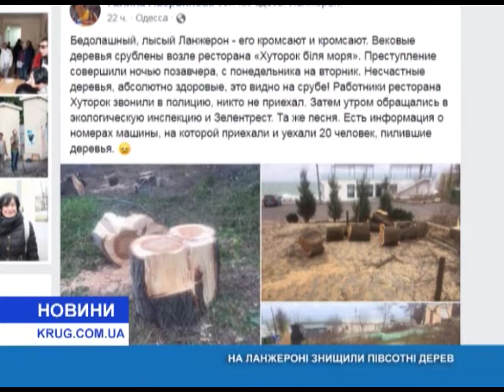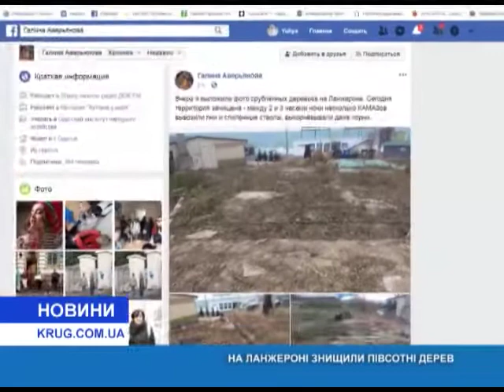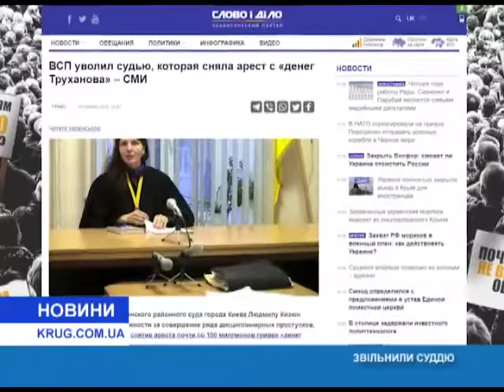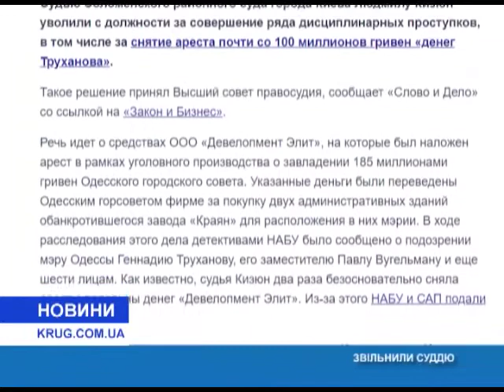Новости(укр.) от 28.11.2018